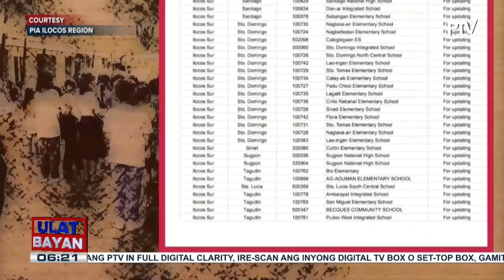Balik-eskwela sa Baguio City at Cordillera Region, nagsimula na ngayong araw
Balik-eskwela sa Baguio City at Cordillera Region, nagsimula na ngayong araw; Ilang eskwelahan sa Region 1, kanselado ang pagbubukas ng klase